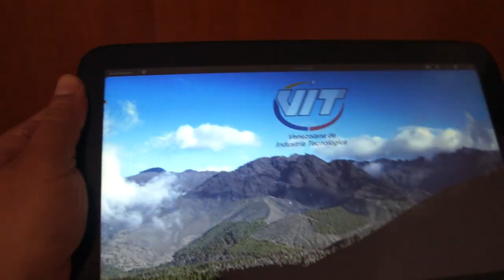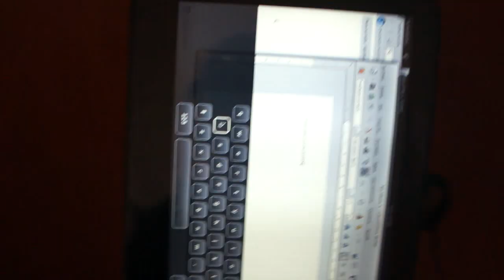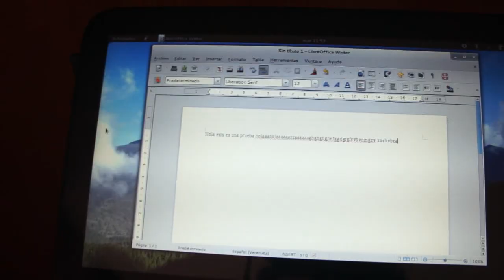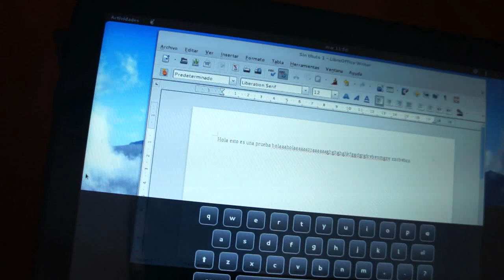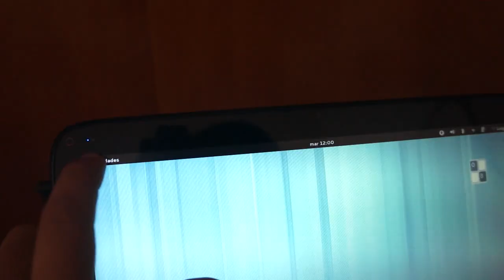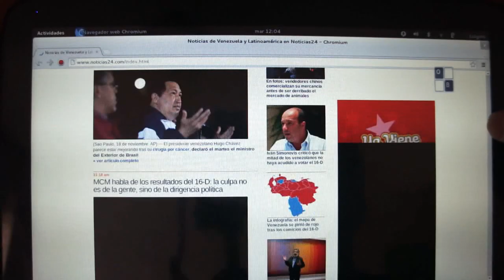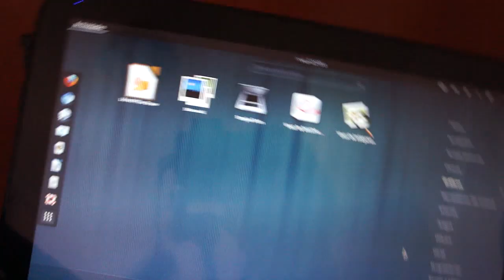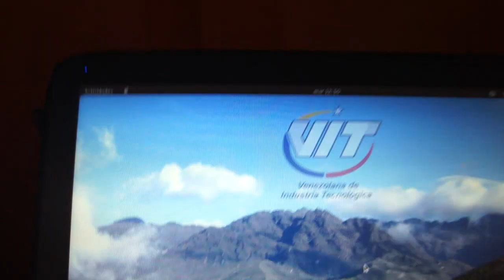La tablet venezolana VIT T1100 que usa Debian y Gnome Shell... vela funcionando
Es una tablet con procesador Intel Atom N450, 2 GB de RAM, 32 GB de disco SD, pantalla de 11,6 pulgadas y viene con Debian 6.0 Wheezy (Linux) preinstalado, en una adaptación hecha para la empresa estatal venezolana VIT por la empresa china Langchao. En Venezuela se vende a Bs. 3.600... un iPad o un Samsung Galaxy de 10 pulgadas se venden por más de Bs. 10 mil y hasta por Bs. 15 mil.

La tablet la compré en la Feria Socialista que hacen en el ex-Sambil La Candelaria, pero también la venden en las tiendas VIT que hay en el IPSFA y en el Bicentenario de Plaza Venezuela.